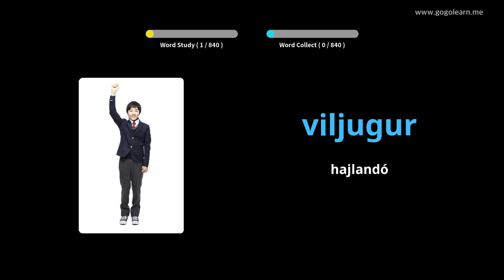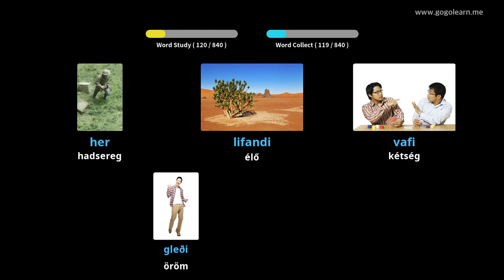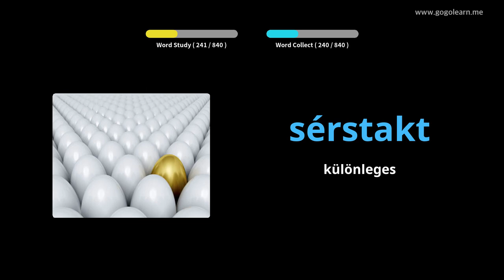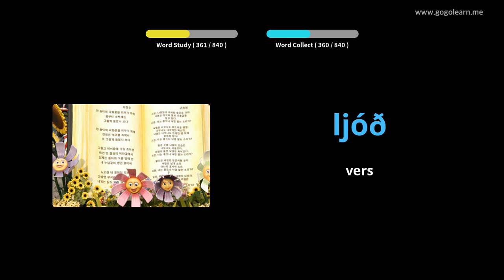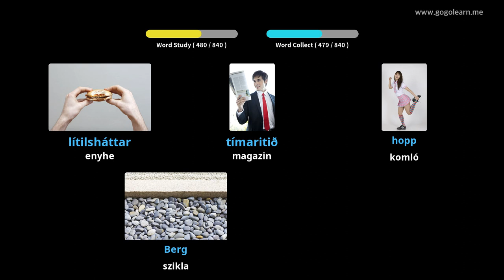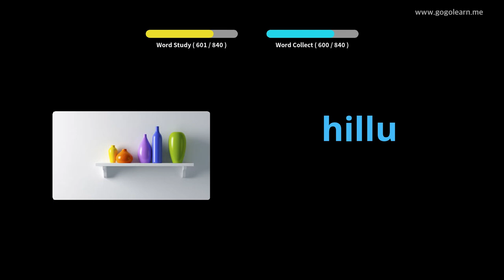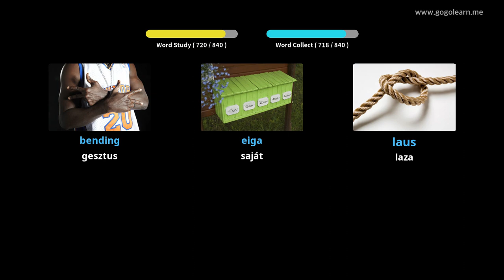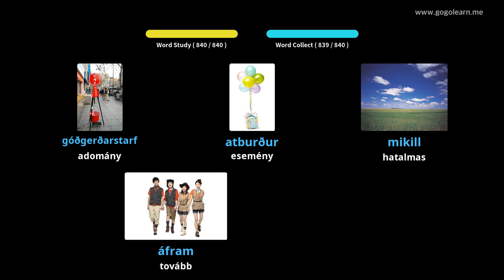Izlandi szókincs hallgatás alvás közben | Golearn